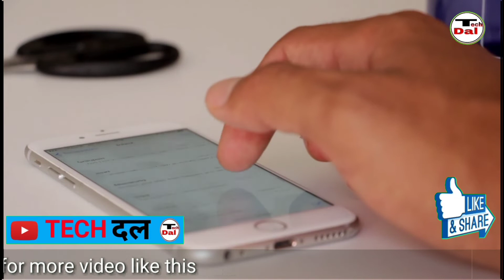ये लो एक और सस्ता और अच्छा प्लान आ गया.........मौज करो अब....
in this video you will know about new plan of BSNL. this 168 plan has 90 day validity.in this video you will know all deatile of bsnl 168 plan.

MY GEARS:-

MY TRYPOD

MY MOBILE

MY MIC

*bsnl 168
*bsnl new offer
*bsnl best plan
*bsnl news

                           badal